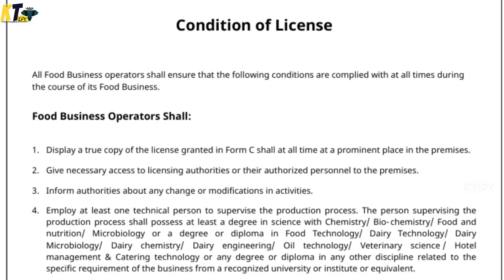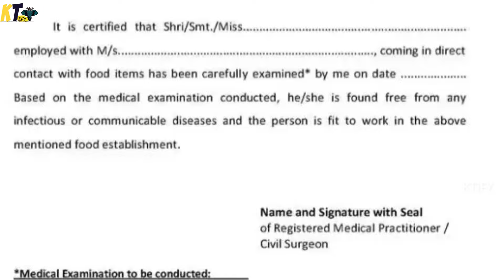Appu Biriyani Issue / Podcast - Episode 1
Please do share this informative video to your friends and family. Give your suggestions in comment box. Insta = @ktify_